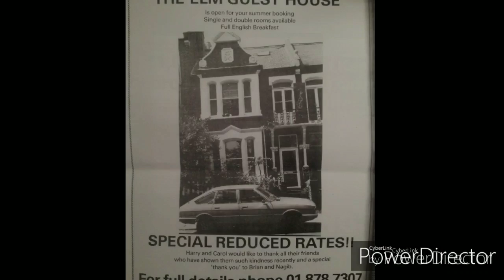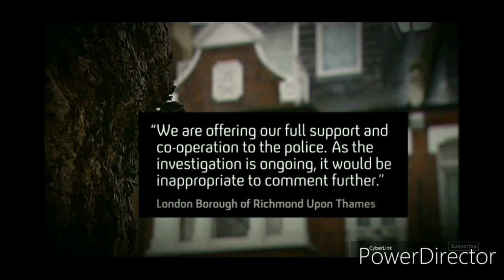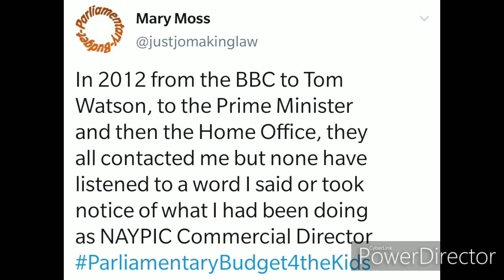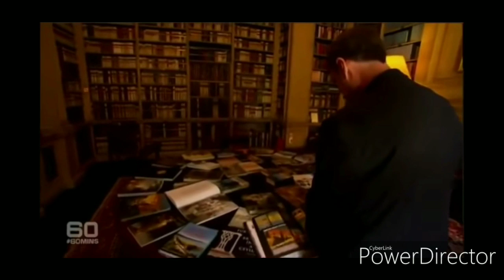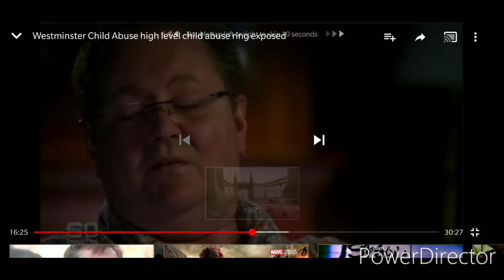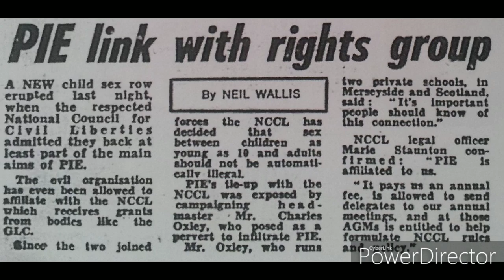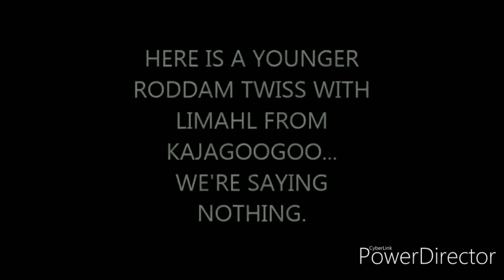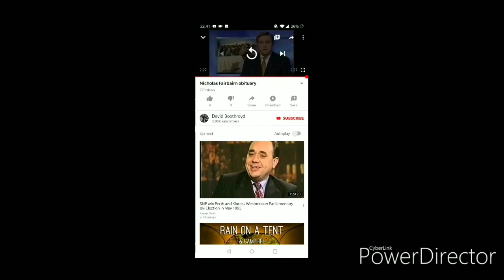The Elm Guest House part 2 Britain's Pedophile Ring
A look into the true events of the Elm Guest House and some of the people involved. Also an interview with Tom O'Carroll founder of the peadophile information exchange!
There is still loads of info on this!